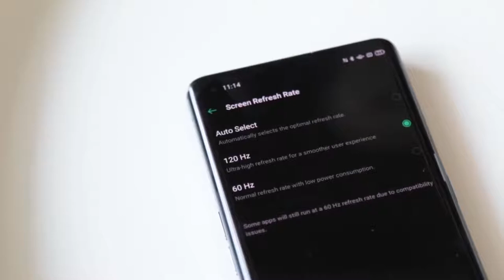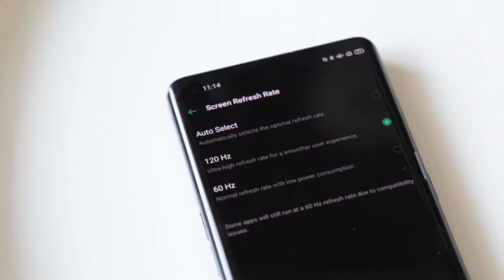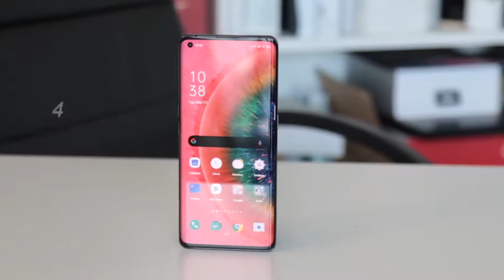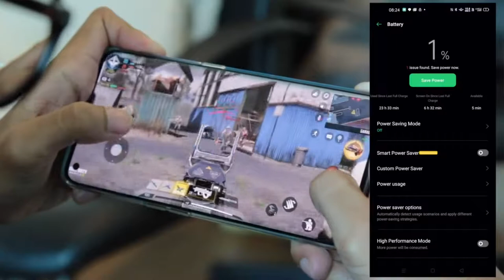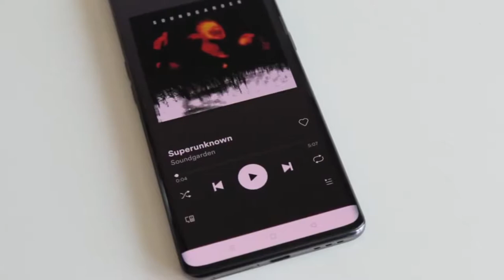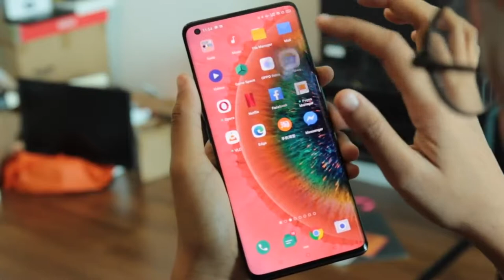Oppo Find X2 Pro - تجربة كاملة